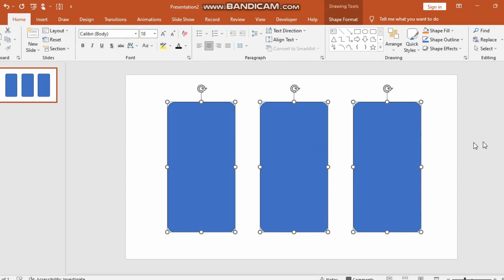How To Level Up Your Powerpoint Introductions For Stellar Presentations | The Creative Edge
Unlock the full potential of PowerPoint with these techniques to elevate your presentation introductions. Learn attention-grabbing animations, visually striking layouts, and strategies to captivate your audience from the very start. Whether you're a beginner or an experienced presenter, this video provides valuable insights and tools to create impactful presentations that leave a lasting impression.
✅  About The Creative Edge.

Welcome to The Creative Edge, your go-to destination for all things related to creative design and digital media! Our channel is dedicated to sharing tips, tricks, and tutorials to help you explore your creative potential and enhance your digital skills.

Whether you're a seasoned pro or a beginner looking to dive into the world of design, The Creative Edge is here to guide and inspire you on your journey.